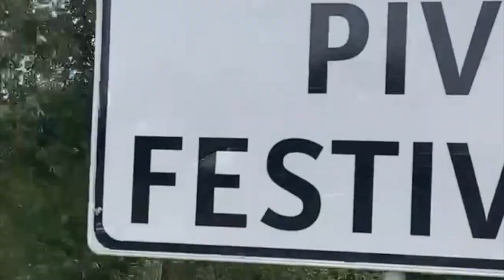mee naar PIV festival, sprite challenge & brow lamination at home 🌈 weekly 226 🌷 Esmée Geel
iMovie (videobewerking)
Epidemic Sounds (muziek)

☆ Upload schema
(Af en toe op) Vrijdag 15:00 - Ander soort video

☾ Over mij
Hoi! Leuk dat je op deze video hebt geklikt. Mijn naam is Esmée, ik ben 22 jaar en een 2e jaars Crossmediale Communicatie student. Sinds 2014 maak ik video's op mijn YouTube kanaal Esmée Geel. Als je geabonneerd bent kun je op dinsdag om 15:00 (en af en toe op vrijdag om 15:00) een video van mij verwachten in je YouTube inbox!

Lieefs, Es

Deze video bevat:
» Geen gekregen producten

☾ Tijdcodes